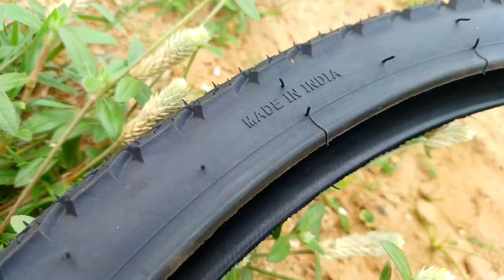tyre size tyre cotton nylon cycle tyre no copyright video